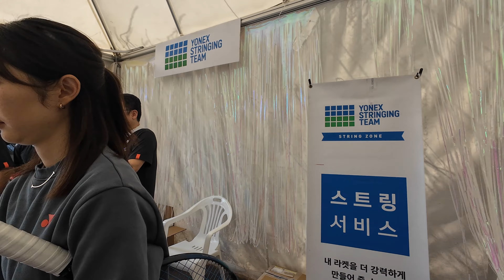2024요넥스테니스엠버서더서포터즈발대식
3월16일 고양시 농협대학교 테니스코트에서 열린 2024요넥스테니스 엠버서더 & 서포터즈발대식 현장 스케치